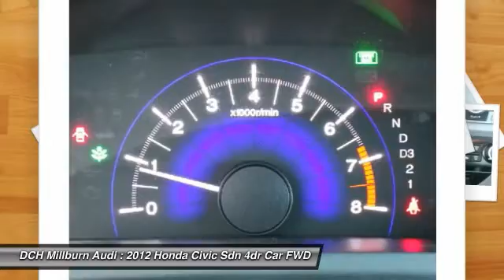2012 HONDA CIVIC SDN Maplewood, NJ MD50254B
2012 HONDA CIVIC SDN Maplewood, NJ
Stock# MD50254B

2211 Millburn Ave.

This Value Certified 2012 Honda Civic Sdn LX Comes with POLISHED METAL METALLIC PAINT, GRAY CLOTH INTERIOR, KEYLESS ENTRY, POWER WINDOWS, LOCKS & MIRRORS, This vehicle comes with the following: 60-point Inspection and Quality Guarantee, 90-Day/Unlimited Mileage $0-Deductible Powertrain Warranty, CARFAX(R) Vehicle History Report, Fair Market Price and Competitive Validation, 5-Day/500-Mile Money-Back Guarantee or Exchange, Complimentary 12-month Motor Club Membership, *See dealer for details. to view a Free Price Check! FOR MORE INFORMATION ON THIS VEHICLE, PLEASE CONTACT JAKE @ 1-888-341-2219.